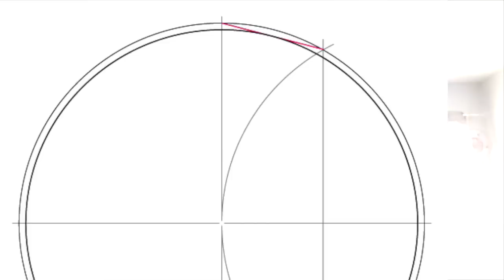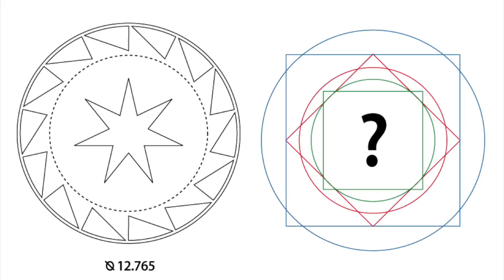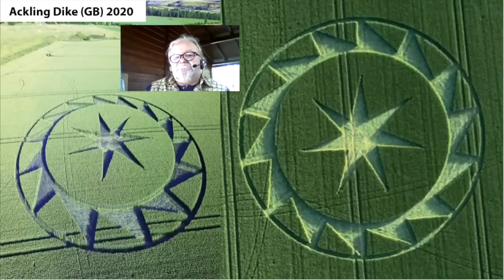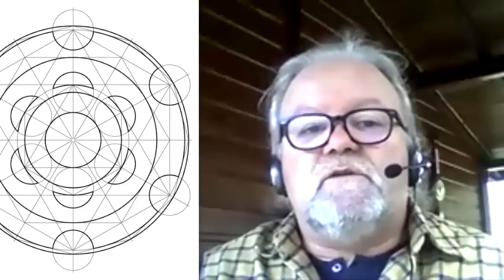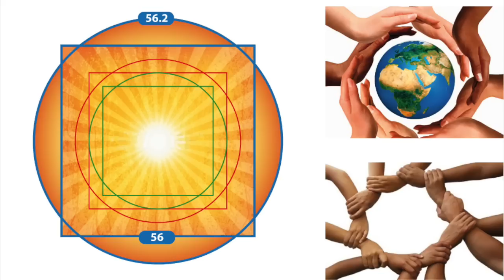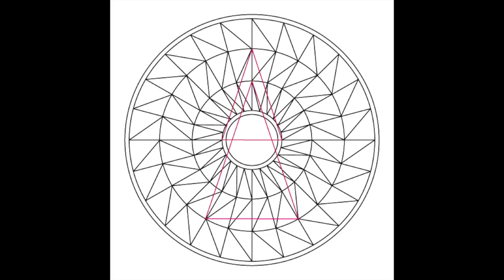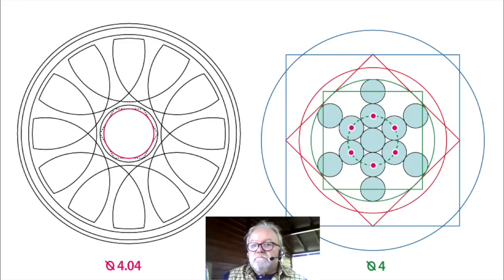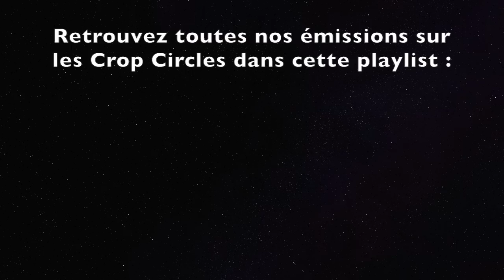CROP CIRCLES 2020 : Fake ? - Philippe Mariaud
Tous ces messages, montages et partages vous sont offerts sans condition et mes vidéos ne sont pas monétisées (je ne vous impose pas de voir des annonces publicitaires pour me financer). Si vous souhaitez donner en retour pour l'équilibre, cliquez